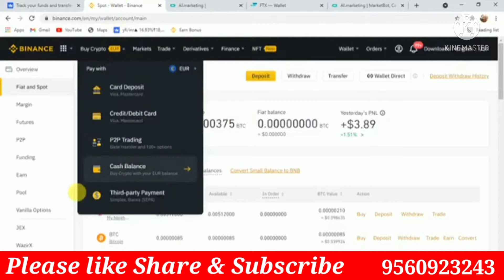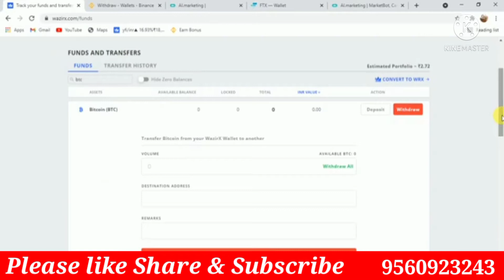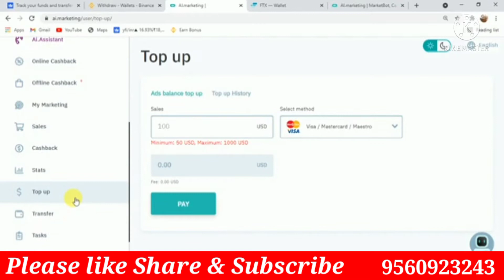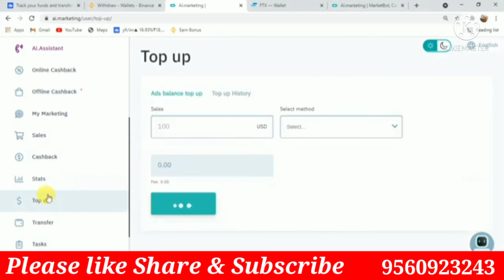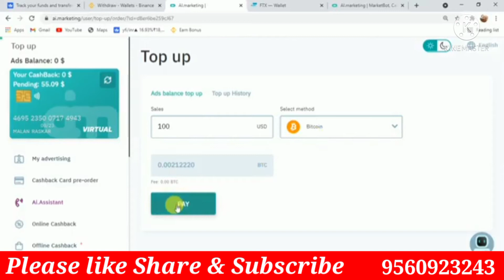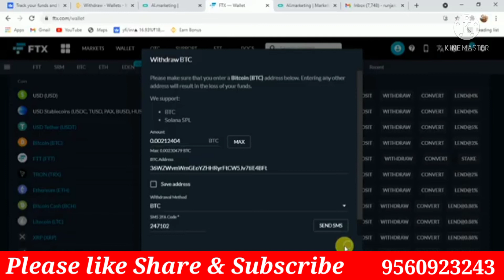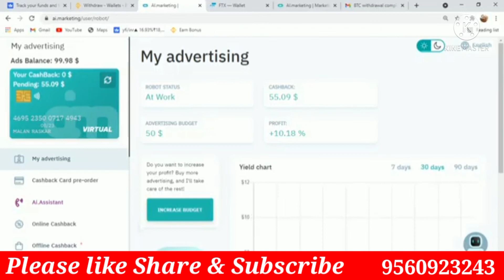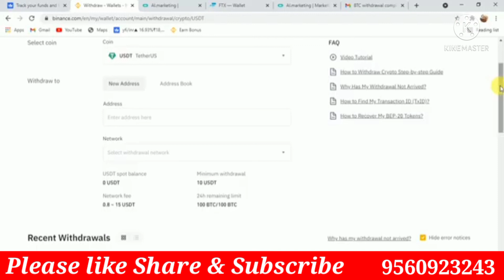AI MARKETING live 100$ deposit zeero fees | IN HINDI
Daily Zoom Meeting join Karne ke liye whatsapp group join kare

Ab 100$ se honge sabhi sapne pure...

to get free 50$ to activate your robot

gift code 👇👇👇

UPFI-0AAV-Z6NR-GALL

100$ lagakar 135479$ Income
8000/- se 1 caror 7 lakh ki income

AI MARKETING # INB NETWORK
दोस्तो इस अवसर को हाथ से जाने ना दे
आज ही AI MARKETING COMPANY का हिस्सा बने और अपने सभी जानने वालों को भी इससे परिचय कराए ऐसा ना हो आप बहोत पिछे रह जाए,
टीम कि टेंशन नहीं ओर ना ही प्रोडक्ट बेचने कि टेंशन
दोस्तो बात करते है अब इनकम कि, company आपको 50$ का गिफ्ट कोड देती है जिससे आप अपने रोबोट को एक्टिव करके  ad campaign पर लगा सके और देख सके कि आपका रोबोट सेल जनरेट कैसे करता है और आपकी इनकम कैसे बनती है, फिर आप खुद का निर्णय ले सकते है,
Company ने 2017 से 2019 के हाफ तक अपने सिस्टम पर काम किया अथवा 2019 मार्च में लॉन्च कर दिया था, इंडिया में इसकी शुरुआत 2021 मई मंथ के अंत से हुई है, कंपनी का मार्केट कि 20000 +  कंपनियों  के साथ हाथ मिलाया है, AI MARKETING ad campaign के जरिए इन सभी कंपनी के प्रोडक्ट सेल करवाने में सहायता करती है, ओर उसी सेल से कैशबैक जनरेट होता है, जिसमे से 55% परसेंट हमारा और 45% परसेंट कम्पनी का होता है !

declaration:- I'm not a financial advisor so I'm not giving out financial advice. please do your own research and due diligence before joining any investment. everything I say on my vedio is for entertainment purposes. only deposit fund you could afford to lose as there is a tremendous amount of risk involved there is a chance you could lose some or all of your deposit .